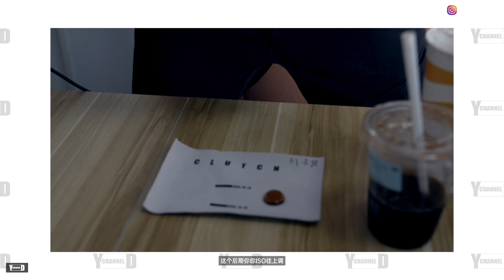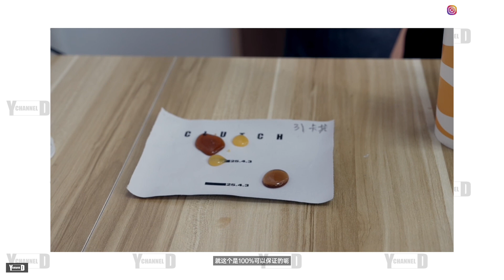25.4.3｜3L SNOW JACKET/PANTS｜强滑雪功能性服饰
25.4.3 强滑雪功能性服饰
做到10000+防水 20000+透气 10000+透湿
内涵实验
UP主作为滑雪小白亲测过雪服的耐操性以及功能性